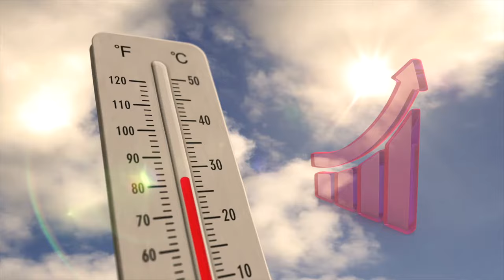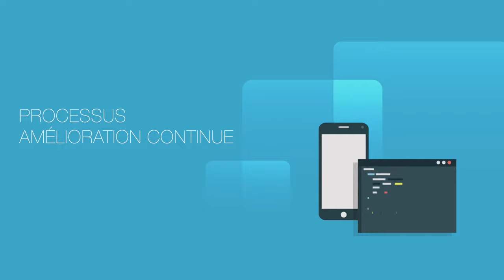[Mastère Spécialisé® Immobilier et Bâtiment Durables] Dominique Naert, Directeur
Présentation du Mastère Spécialisé® Immobilier et Bâtiment Durables par le directeur du MS, Dominique Naert